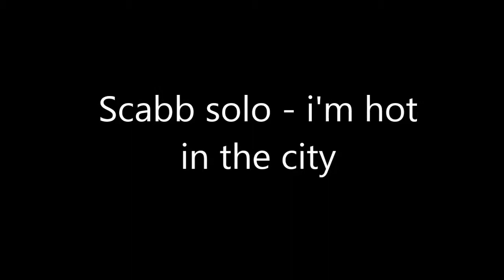Scabb solo im hot in the city